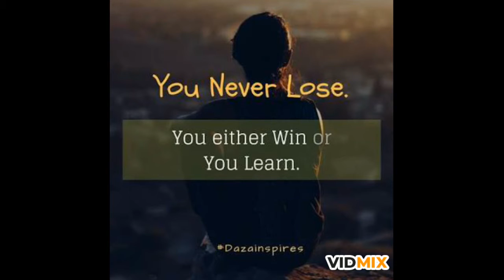Class 1 - Music - 27.08.2021